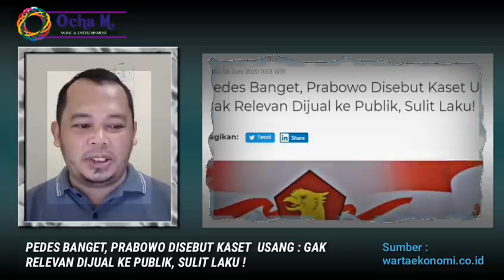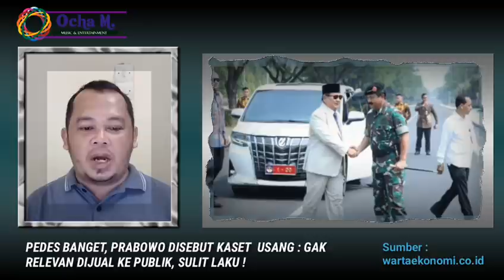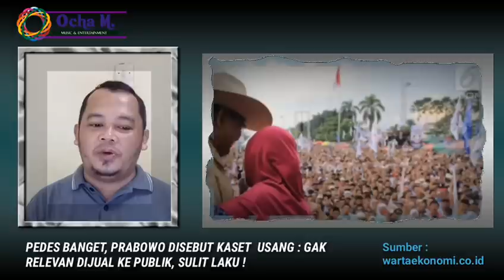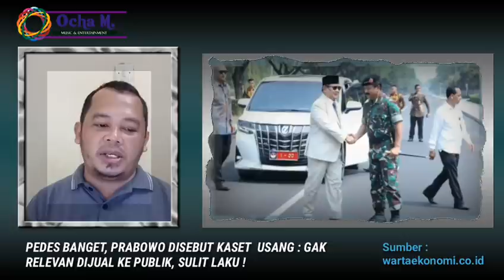Pedes Banget, Prabowo Disebut Kaset Usang, Gak Relevan Dijual Ke Publik, Sulit Laku !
Direktur Eksekutif Voxpol Center Research and Consulting Pangi Syarwi Chaniago mengatakan, meski Prabowo Subianto didaulat kembali memimpin Gerindra hingga 5 tahun ke depan, hal ini tak serta-merta membuat mantan Danjen Kopassus itu bisa dengan mudah meraih 'tiket' Pilpres 2024. Ada beberapa tantangan yang harus dilalui pria yang saat ini menjabat sebagai Menteri Pertahanan itu.

"Dari dulu saya sudah mengatakan (Prabowo) sudah enggak menjual lagi, tokoh usang yang sudah tiga kali kalah dalam pilpres, sudah enggak relevan dijual ke publik, sulit laku karena dianggap tokoh dan kaset usang," ujar Pangi, Sabtu (6/6/2020).